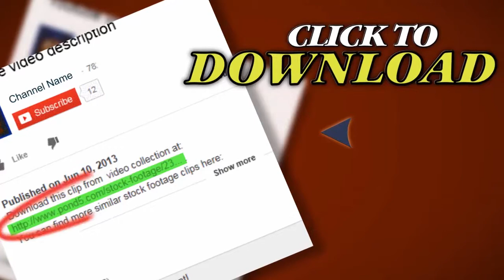Vintage 8Mm Film - Psychedelic Transition 13 V.2. Stock Footage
Thank you for visiting our page Vintage 8Mm Film - Psychedelic Transition 13 V.2. Stock Footage"